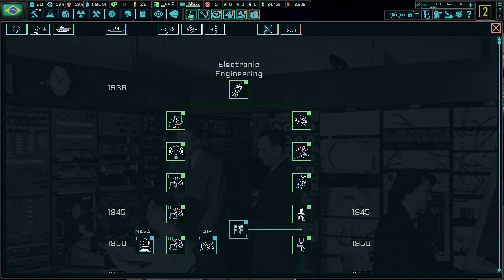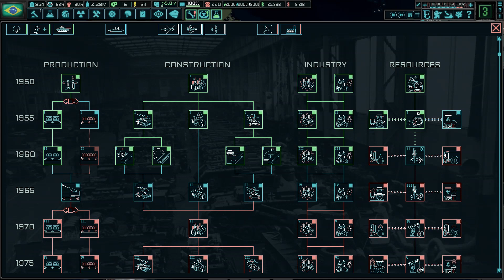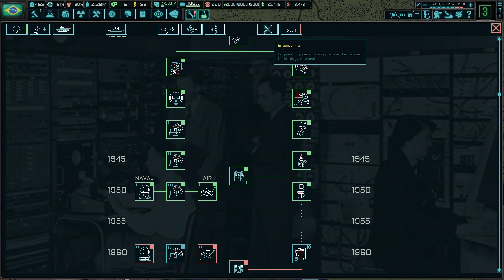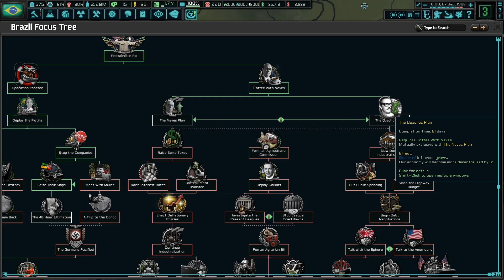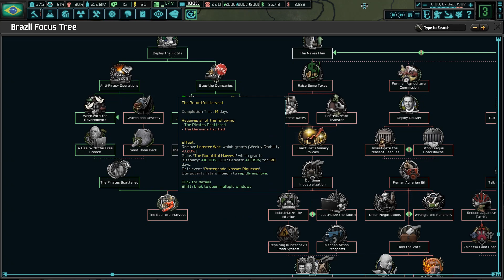Hearts of Iron 4: New world Order